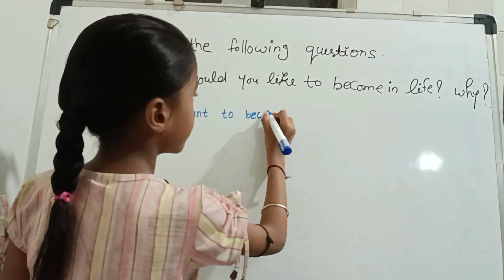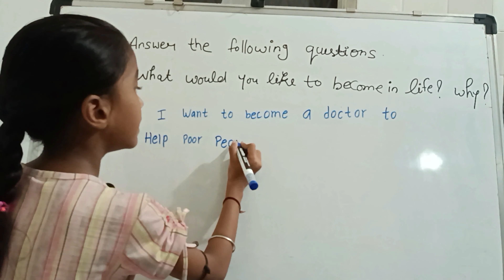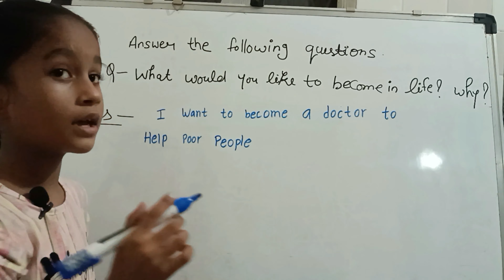what would you like to become in life why | questionanswer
what would you like to become in life why | questionanswer | life to become in life